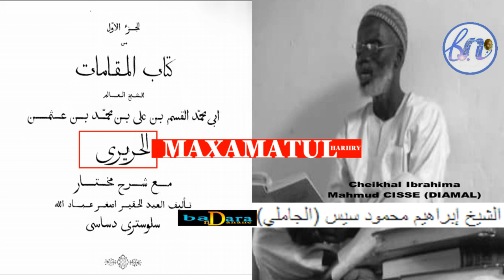MAKHAMA 05 PAR SERIGNE IBRAHIMA MAHMOUD CISSÉ مقامات الحريري بتفسيرسرج ابراهيم محمود سيس فاس مختار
👈 المقامة الخامسة الكوفية  👉

 شــــــرح الــــشـــيـــخ حفظه الله تعالى.